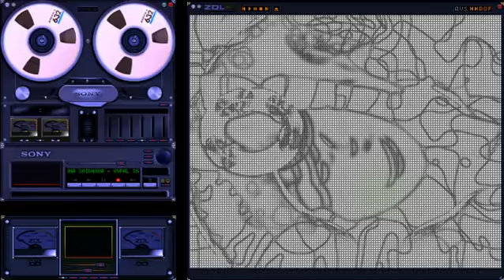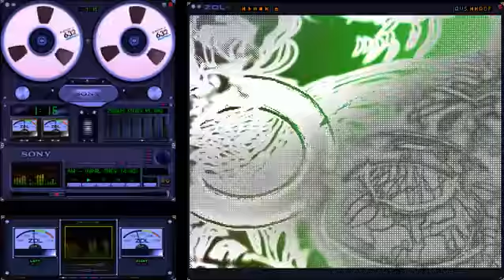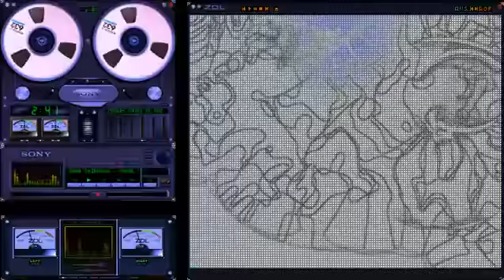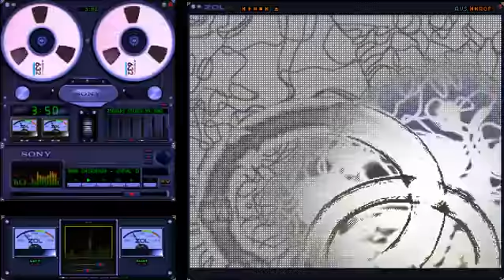Inna Smirnova - Vypal sneg (Euro Disco 1991)